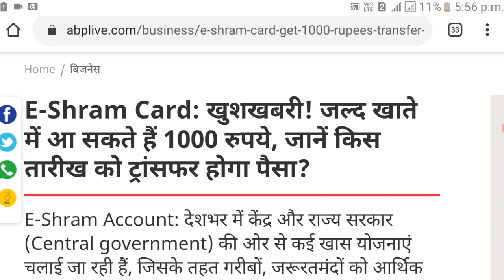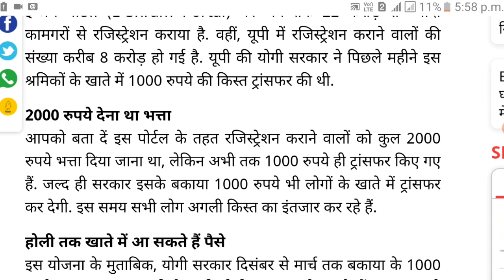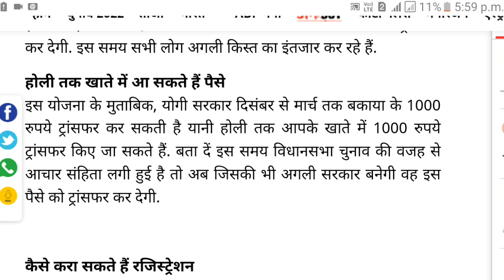ई श्रम कार्ड दूसरी क़िस्त कब आएगी ? e shram card benefits | e shram card installment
ई श्रम कार्ड दूसरी किस्त कब मिलेगी

 E Shram card bharan poshan bhatta

 E Shram card ke fayde Benefits